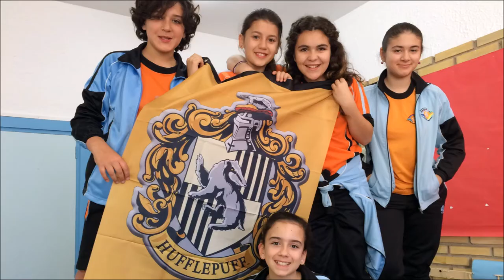harrypotter (1)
Contenidos de Matemáticas, Ciencias Naturales y Ed. Física que se trabajan en el proyecto...

• Proporcionalidad y porcentajes. Separación de mezclas. Fórmulas mágicas de Harry Potter y sus colegas.

• Escalas: planos y mapas. El mapa de Howargts.

• Medida: Longitud, capacidad y masa. Distancias entre los diferentes lugares de Howargts.

• La materia experimenta cambios. Reacciones químicas en la naturaleza. Pociones mágicas.

• Sistema Sexagesimal. Las horas Muggles.

• La electricidad y el magnetismo. Comportamiento de los cuerpos delante la electricidad. Investigan en los laboratorios de Howargts. Experimento con electricidad estática. Iluminamos Howargts con nuestros circuitos.

• Superficie. Áreas de figuras planas. Comprueba la conductividad eléctrica de los materiales. La electricidad y el magnetismo. Como se propaga la energía por el mundo mágico de Howargts. Hacemos magia con electroimanes. Fabricamos una brújula.

• Volúmenes. Áreas de cuerpos geométricos. Las habitaciones de la casa de Howargts.

• Lanzamientos y recepciones. Desplazamientos con cambios de dirección. Partidos de “Quidditch”